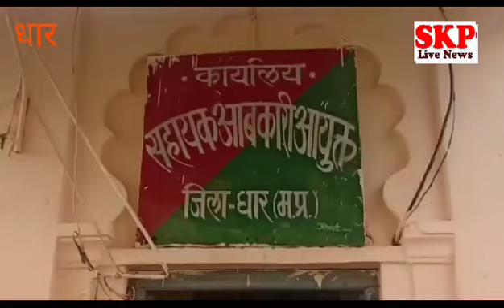धरमपुरी ।आबकारी व पुलिस के सयुंक्त बल ने लगभग23 लाख रुपये की अवैध शराब जप्त की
रेणु अग्रवाल
धार जिला मे आबकारी एवं पुलिस  द्वारा अवैध शराब के विरुद्ध चलाए गए विशेष अभियान के अंतर्गत भारी मात्रा में अवैध शराब जप्त*
आज दिनांक 02/02/2021 को  धार कलेक्टर श्री आलोक कुमार सिंह एवं धार पुलिस अधीक्षक श्री आदित्य प्रताप सिंह के आदेशानुसार एवं सहायक आबकारी आयुक्त जिला धार श्री यशवंत धनोरा के मार्गदर्शन में धार जिले मे अवैध शराब के विरुद्ध चलाए गए विशेष अभियान में एसडीओपी धरमपुरी श्रीमती मोनिका सिंह एवं सहायक जिला आबकारी अधिकारी धरमपुरी श्री गोपाल सिंह राठौड के नेतृत्व में  वृत्त धरमपुरी में मुखबिर से मिली सूचना के आधार पर आबकारी एवं पुलिस की संयुक्त टीम द्वारा  धरमपुरी क्षेत्र के बड़ीबुटी  नाला एवं  छोटीबूटी नाला, गुलजारी  संयुक्त टीम द्वारा अल सुबह कार्यवाही कर *40,000* किलोग्राम महुआ लहान एवं *550* लिटर  हाथ भट्टी मदिरा एवं  मदिरा बनाने की सामग्री जप्त कर मध्य प्रदेश आबकारी अधिनियम 1915 की धारा 34(1)(क) के अंतर्गत 06 एंव 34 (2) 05 का प्रकरण इस प्रकार 11 प्रकरण  कायम किये गए।
संयुक्त सामग्री का  अनुमानित मूल्य लगभग 23,40,000/- रु  है।